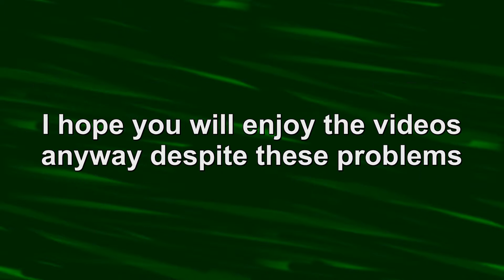BOMBING OF REIMS | Valiant Hearts: The Great War Blind | Part 5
As it says, these next two episodes had some stuttering problems not visible during the recording. Everything should be back to normal come part 7, so sorry.